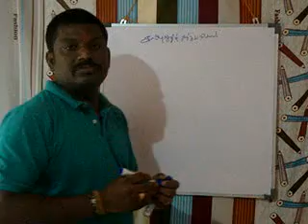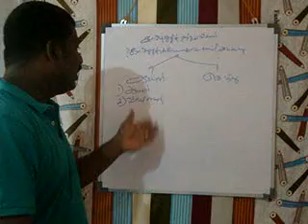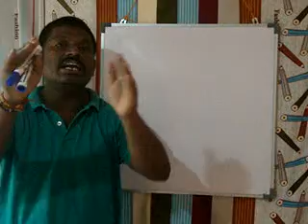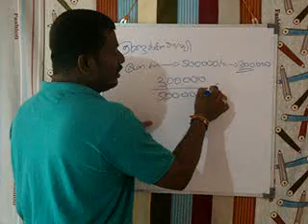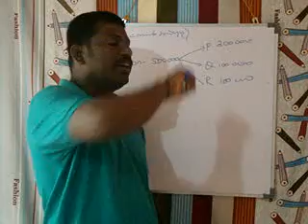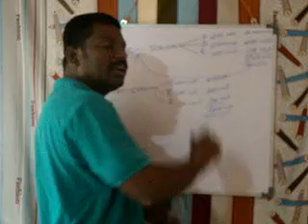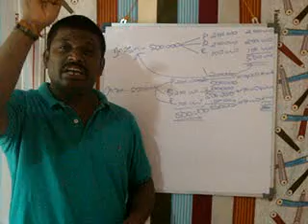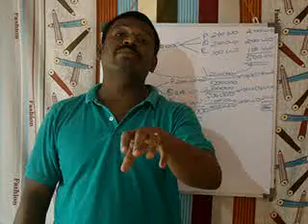G.C.E A/L Business Studies Insurance Clip 2